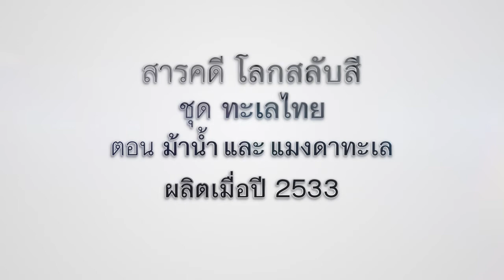ชุด ทะเลไทย ตอนที่ 3 ม้าน้ำและแมงดาทะเล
400 ล้านปีแล้ว ที่แมงดาทะเลเกิดมาและในปัจจุบันยังคงมีหน้าตาใกล้เคียงกับบรรพบุรุษ เป็นสัตว์ดึกดำบรรพ์ที่ยังมีชีวิตในโลกยุคปัจจุบันด้วยวิธีการใช้ชีวิตที่รอดพ้นจากศัตรู  แมงดาทะเลนั้นตัวเมียจะเป็นผู้แบกแมงดาหนุ่มไว้บนหลังขึ้นบนฝั่งเพื่อดำรงภาระหน้าที่อันสำคัญคือ การวางไข่  ติดตามความลับทางธรรมชาติของแมงดาทะเลได้จากตอนนี้  และนอกจากนี้ยังมี ม้าน้ำ...ปลาชนิดหนึ่งที่ตัวผู้เป็นผู้รับภาระหน้าที่ในการฟูมฟักลูกน้อยไว้กับตัวเอง ก่อนที่จะออกมาสู่ท้องทะเลอันกว้างใหญ่  ทำให้เห็นความพยายามในการดำรงเผ่าพันธุ์ แต่ไม่มีใครรู้ว่ามันจะดำรงเผ่าพันธุ์ไปได้อีกนานเพียงใด